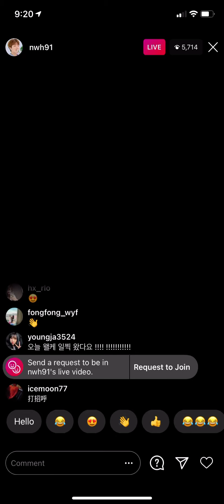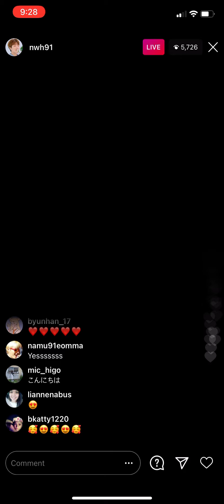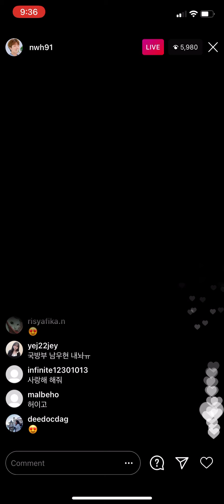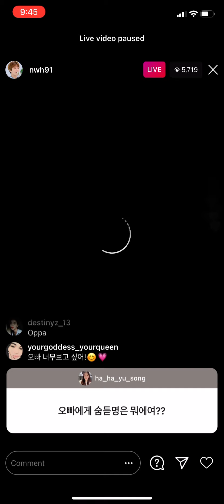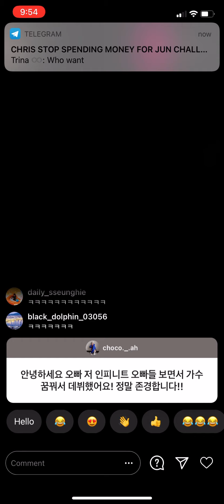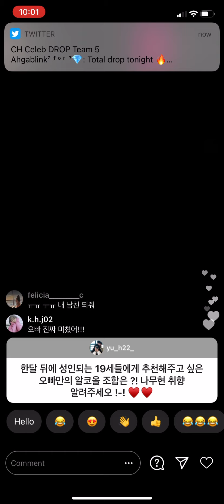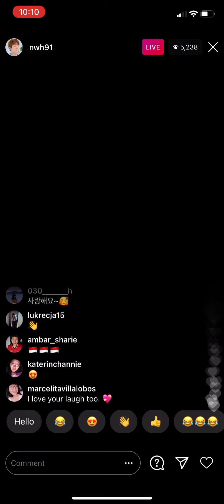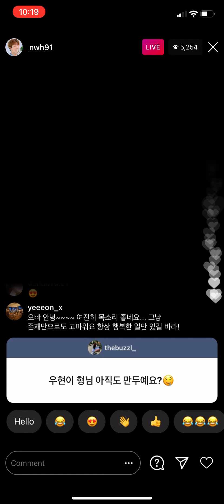201101 남우현 인스타 라이브 Nam Woohyun Insta live